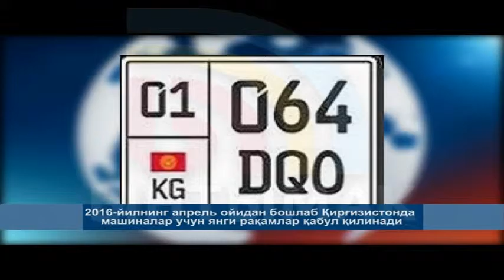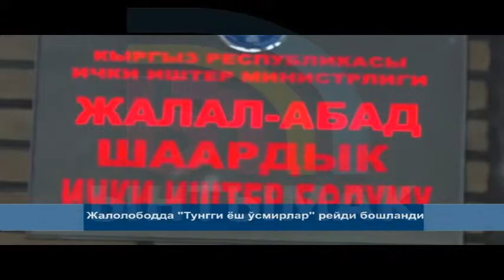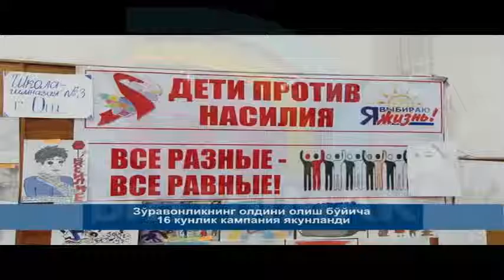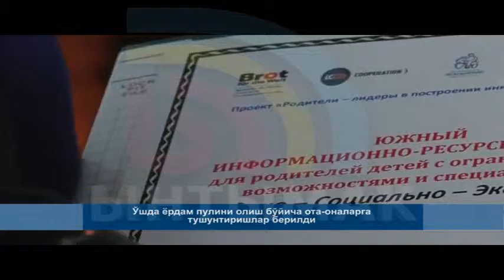КАБАРЛАР / УЗБ / 11.12.15